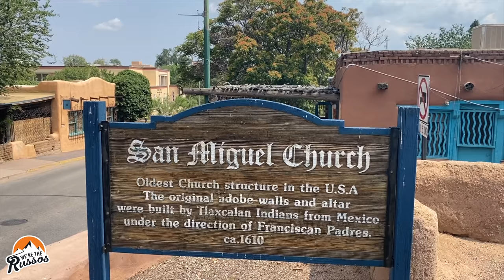Tipsy in Texas | Unforgettable Night at a Rest Area on Our Camper Van Road Trip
In this week's episode of our Summer with Mom camper van road trip, we head south Taos and Santa Fe New Mexico and spend an unforgettable night at a Route 66 rest area in Texas.